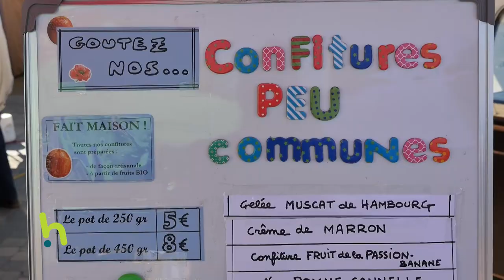Les Petits Marchés artisanaux de Hannut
Les Petits Marchés artisanaux de Hannut fêtent leurs 10 ans !
Une petite capsule vidéo de présentation, qui sent bon le printemps !
On ressent l'ambiance typique de ces Petits Marchés artisanaux, cette convivialité omniprésente.
10ème saison dès le dimanche 7 avril 2019 sur la Grand Place de Hannut (Province de Liège | mi-chemin entre Liège et Bruxelles).
Chaque premier dimanche du mois (avril à octobre inclus), de 10h00 à 17h00.

Réalisée en 2018 par l'asbl Autour de nos images ©
Claude Piette - Daniel Ledoux
Merci à l'Académie communale pour la bande son.